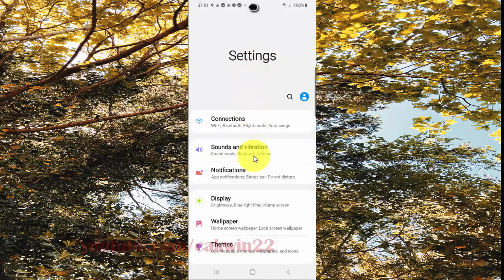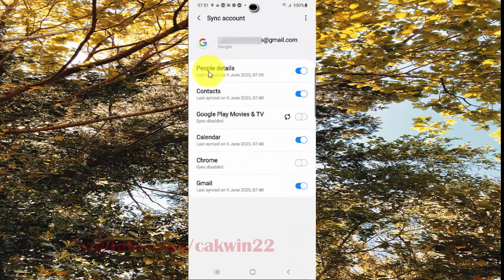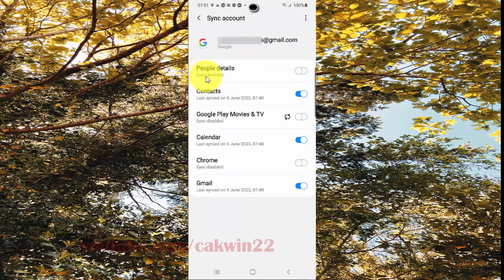Samsung Galaxy S20 : How to sync people details to google account (Android 10)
This video show  How to sync people details to google account    in Samsung Galaxy S20.  In this tutorial I use Samsung Galaxy S20 SM-G980F/DS International version with Android 10